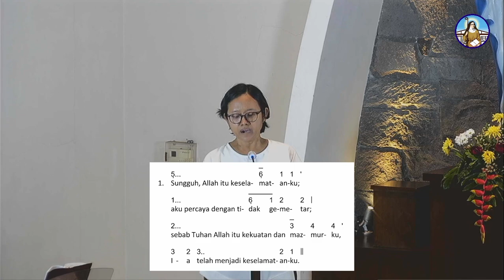Mazmur Tanggapan Pesta Santa Maria Mengunjungi Elizabeth